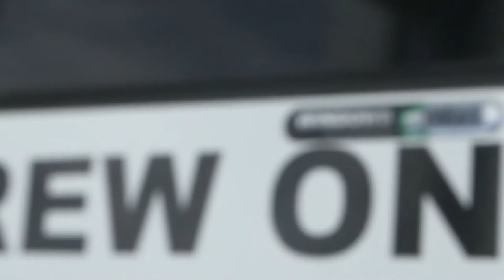*SEYCHELLES A BACKFLIP IN PARADISE* ( DINOSAURS, Waterskiing, Fishing, Volcanic Rocks, & Sunsets)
Seychelles is more than just a RELAXATION DESTINATION!!

WATCH THIS !! And you'll see why!!

WE spent an incredible 2 weeks exploring the 3 main islands in Seychelles; Mahe, Praslin, and La Digue and not only were we treated to an incredible spell of good weather, BREATHTAKING Sunsets, amazing local people who prepare some of the most amazing food I've ever tasted but we were also so fortunate to explore and adventure 99% of each island in DIY FASHION!!

Experiencing nature on and around the Islands, above and under the water was most certainly something we couldn't get enough of.

This short little teaser video boasts some of the most incredible moments, views and highlights of the trip. I hope to release a much longer one including some incredible local people that we met there and also some really invaluable travel tips and hints.

Please stay tuned for that and drop your comments down below to let me know what you think and also let me know about any other incredible island destinations there are out there that you've been to and think are worth visiting.

If you need any additional travel tips or advice on South Africa, Seychelles, Maldives, and Botswana please don't hesitate to contact me I'd be more than willing to help steer you in the right direction and if I don't know something I know the people who do know that something.